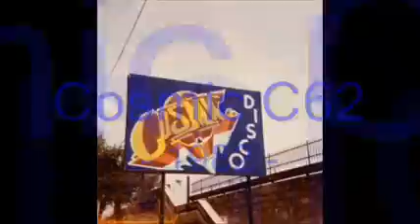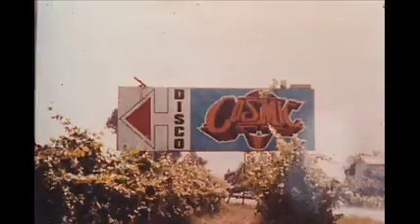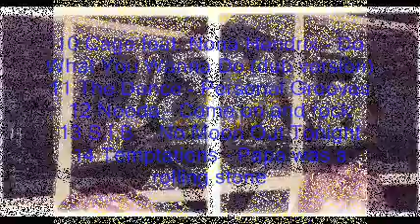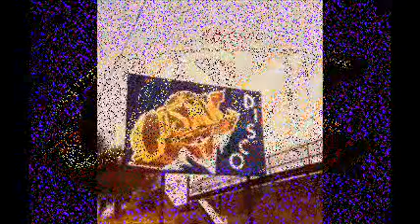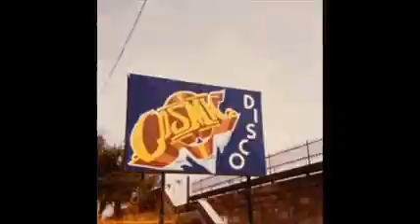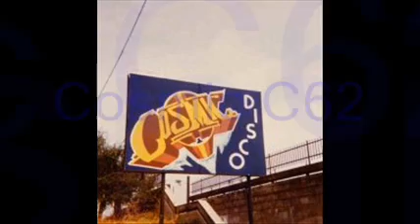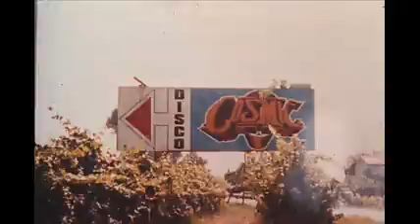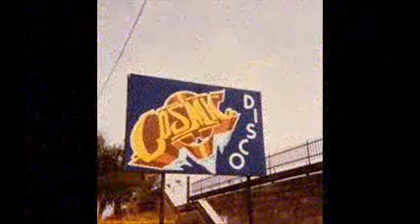COSMIC C61 (1982) - LATO A by Daniele Baldelli & TBC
COSMIC C61-1982 - LATO A (45 min.)
All selections and mixing by Daniele Baldelli & TBC

01 Steve Hillage - New Age Synthesis (Unzipping The Zype)
02 B.Movie - Nowhere Girl
03 ZZ Top - Shiek (at 33)
04 XTC - Cockpit Dance Mixture (a 33)
05 Rational Youth - I want To See The Light (instrum. on 33rpm)
06 Dance Reaction - Disco Train
07 Codek - Closer (a 33)
08
09 Azymuth - May I have this dance?
10 Cage feat. Nona Hendrix - Do What You Wanna Do (dub version)
11 The Dance - Personal Grooves
12 Needa - Come on and rock
13 S.I.B. - No Moon Out Tonight
14 Temptations - Papa was a rolling stone

COSMIC C61-1982 - LATO B (45 min.)

01 Simple Minds - Seeing out the Angel
02 Kraftwerk - Showroom Dummies
03 Hawkwind - Time Centre
04 Traks - Drums Power (part 2)
05 Sweet Potato Pie - Hot Disco Night (Are You Ready?)
06 Cage feat. Nona Hendrix - Do What You Wanna Do
07 Mother's Finest - Dis go dis way, this go that way
08 Level 42 - 88

... un grazie ai ragazzi di dance70 e del blog CosmicMantova!